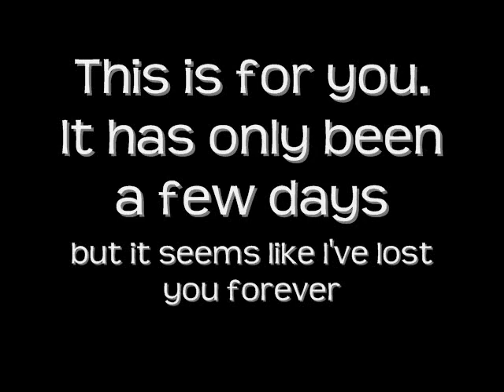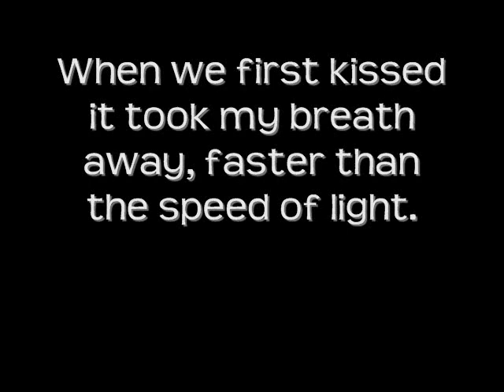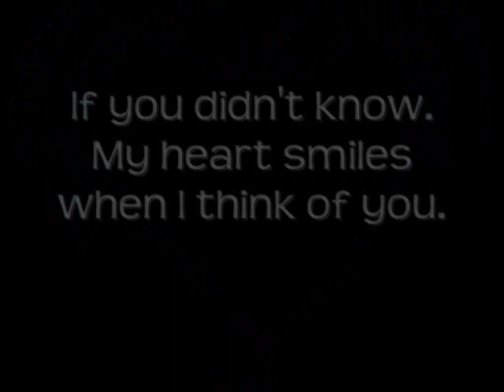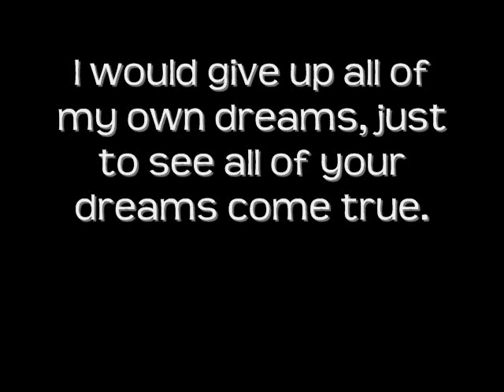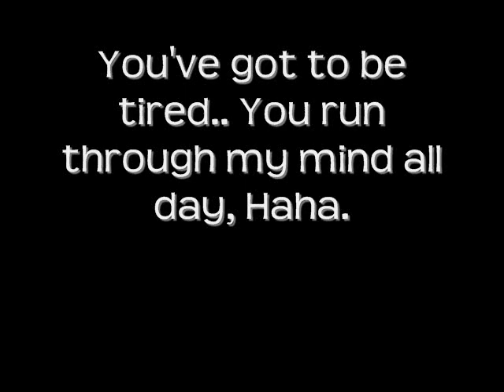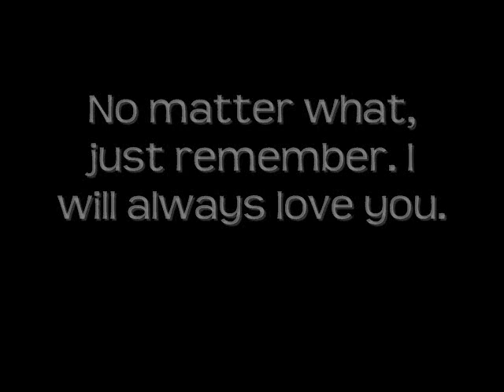Austin A. Fairbanks, this is for you. (Skillet - Say Goodbye lyrics in desc.)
I do not claim this song. Only using it for the video.

Skillet- Say Goodbye
Lyrics:

It seems strange and
I need to figure this out
You've got your life
I got mine
But you're all I cared about
Yesterday we were laughing
Today I'm left here asking
Where has all the time gone now
I'm left alone somehow
Growing up and getting older
I don't want to believe it's over

[Chorus:]
Don't say goodbye
Cause I don't wanna hear those words tonight
Cause maybe it's not the end for you and I
And although we knew
This time would come for me and you
Don't say anything tonight
If you're gonna say goodbye

In December
How we swore we'd never change
Even though you're leaving
That our feelings
Would always stay the same
I wish we could be laughing
Instead I'm standing here asking
Do we have to end this now
Can we make it last somehow
We both know what we've gotta say, not today
Cause I don't wanna leave this way

[Bridge:]
And if it's over
It hurts but I'm giving you my word
I hope that you're always
Happy like we were

[Altro:]
Yesterday we were laughing (if you're gonna say goodbye)
Today I'm left here asking (if you're gonna say goodbye)
And although we knew this time would come for me and you